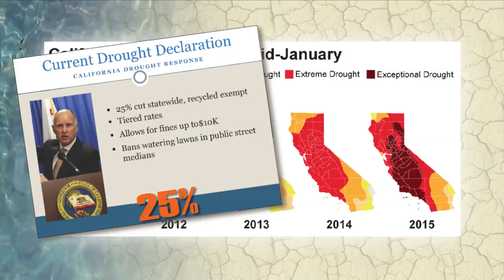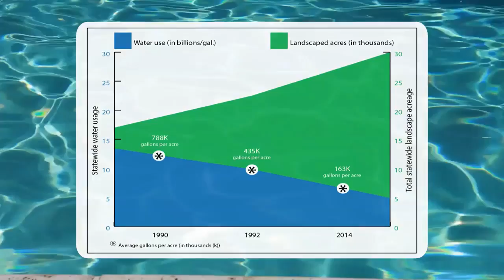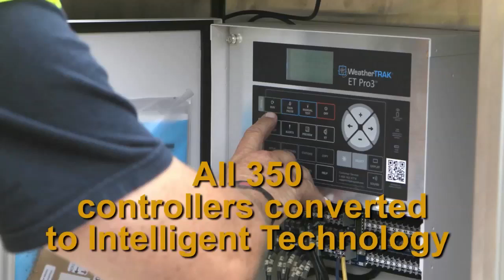Caltrans News Flash #42 - Caltrans Uses New Technology to Save Water During Drought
In this Caltrans News Flash, Public Information Officer David Richardson shares Caltrans’ water saving efforts during the state’s fourth year of extended drought.  David interviews Senior Landscape Architect Eric Dickson about how District 12 installed 350 Smart Irrigation Controllers that adjust watering based on the weather, soil type and plants. The controllers can automatically turn off the water and notify maintenance of any malfunctions.